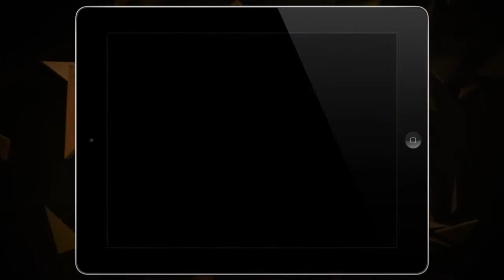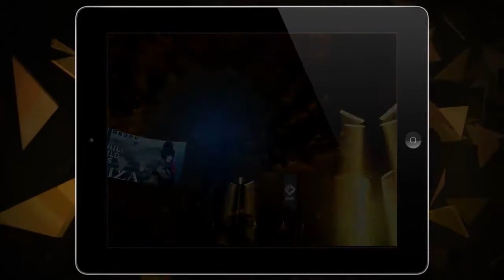Deus Ex: The Fall - E3 2013 Trailer - Coming Soon To iPad & iPhone - HD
Deus Ex: The Fall is an upcoming title developed for Apple and Android mobile devices. Set in the Deus Ex universe, this is a brand new adventure based on the novel Deus Ex: Icarus Effect, acting as a sequel to the novel.

The year is 2027 -- a golden era for science, technology and human augmentation, but also a time of great social divide and global conspiracy. Ben Saxon, a former British SAS soldier who underwent physical augmentation, is desperate for the truth behind the drug conspiracy. Betrayed by his private military employers, the Tyrants, not only is his own life at risk, but for all augmented humans, time is running out...